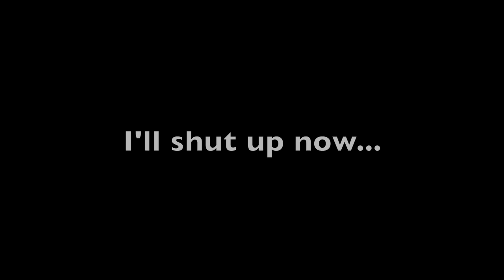I Only Ate Red Meat For 30 Days... Here's How It Went.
I try the diet Jordan Peterson made famous...

This channel is for general informational and entertainment purposes only. It does not constitute the practice of medicine and other professional health care services. The content on this channel does not constitue medical advice.  The use of information on this channel is at the user’s own risk. The content on this channel is not intended to be a replacement for professional medical advice, diagnosis, or treatment. If you have a medical condition, you should seek the assistance of a  medical or healthcare professional.